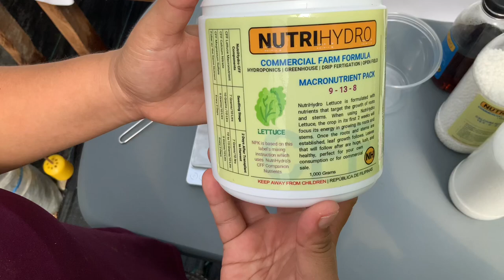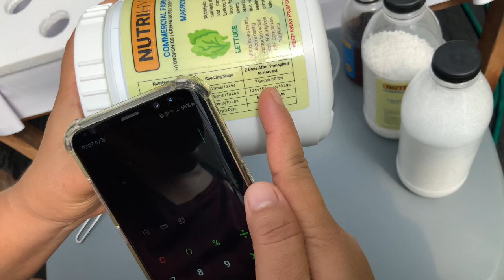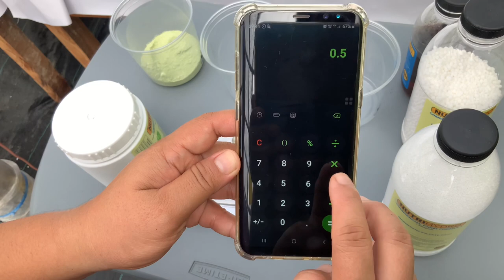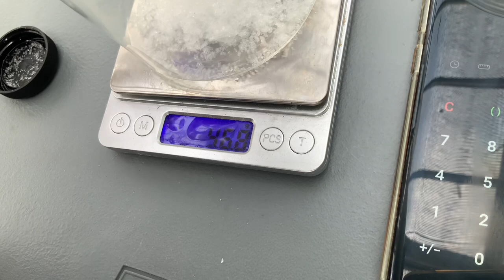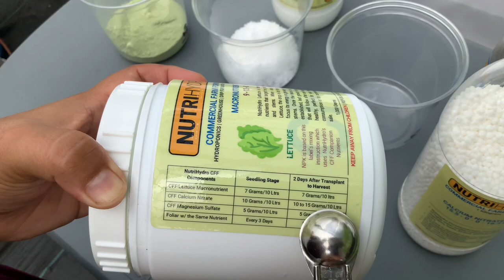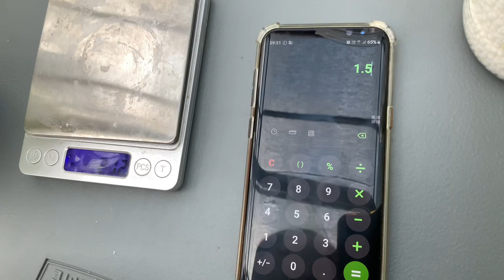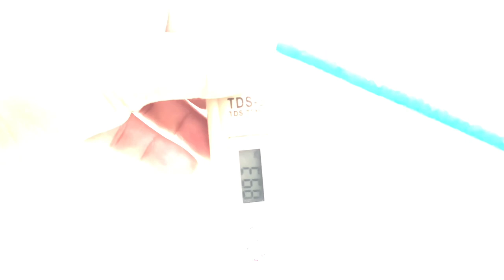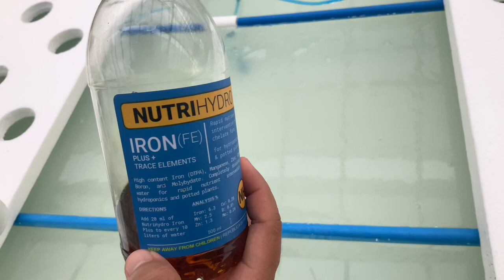Hydroponics DWC COMPLETE SET UP powered by NutriHydro CFF